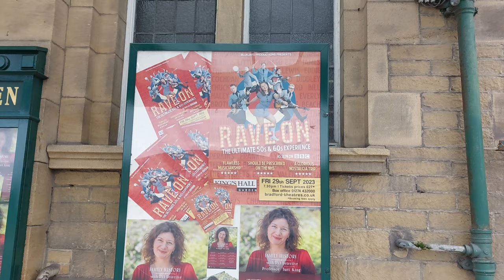First Impressions Of Ilkley | England 2023 | 4K UHD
I went to visit Ilkley located in west yorkshire. The town is run by Bradford City Council. I visited the grove where you will see a live band with a few market stalls as well roaming around this town showing you the latest restaurants, bars, shops etc If you want more information on ilkley and ilkey moors. Check out this website. ↙️